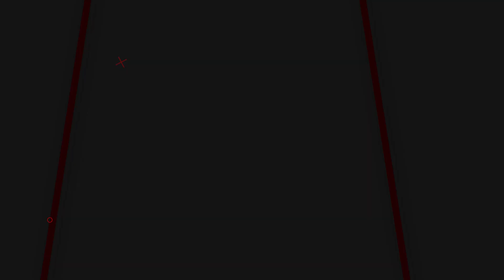A Picture Is Worth A Thousand Words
Today, Pastor Wilson Moore preaches from John 11:38-44 ESV.

In today’s message, Jesus raises Lazarus from the dead.

ReKindled Worship:
Jesus Reigns – Written By Brad Harwood